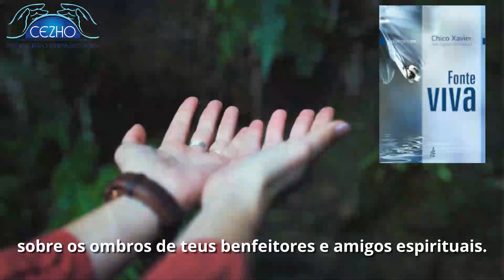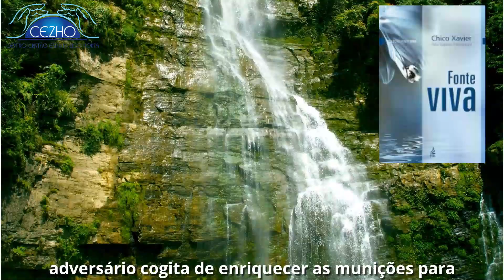Espiritismo- Mensagens para você!! Podcast 1080 Bom dia Espírita, sua dose diária de luz!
Do livro Fonte viva psicografado por Chico Xavier pelo espírito Emmanuel Lição : “Renasce agora”Centro Cristão Espírita Zico Horta : Av. Presidente Kennedy,925 Ano Bom – Barra Mansa RJ#doutrinaespirita